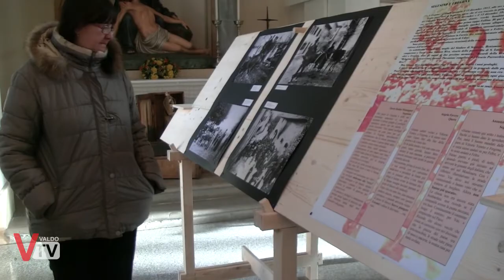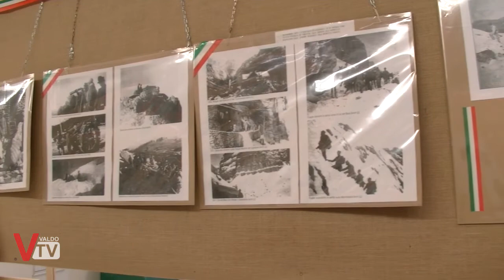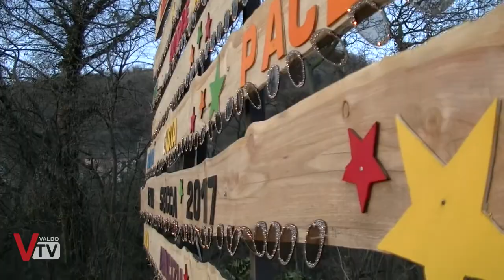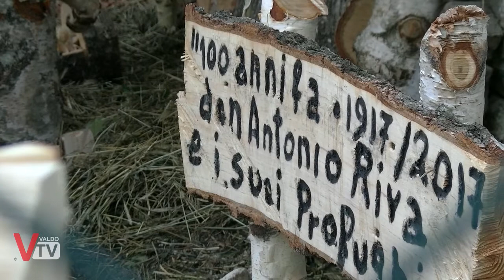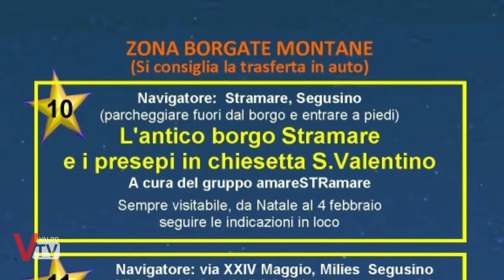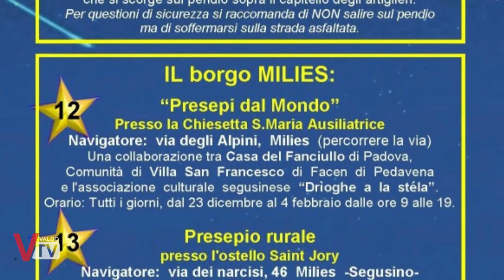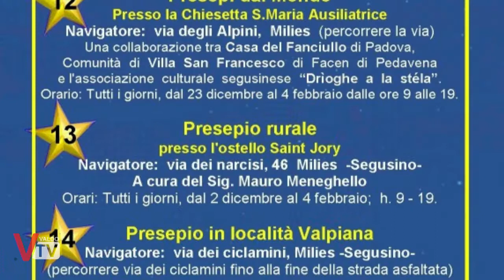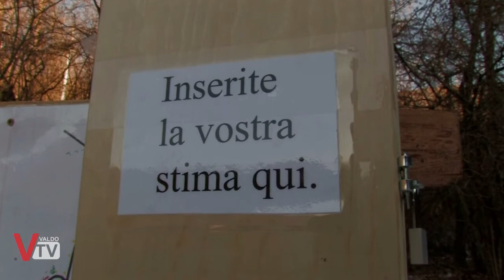Alla scoperta dei Presepi e dei borghi di Segusino - Natale 2017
Oggi Itineriamo nelle vie dei borghi di Segusino per ammirare Presepi, alberi e decorazioni realizzate dai volontari delle borgate.